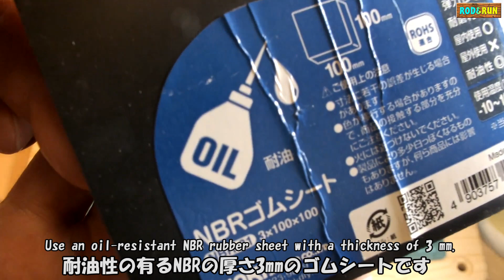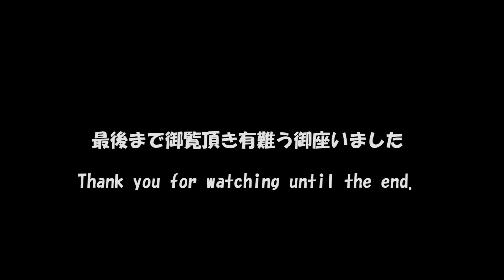コールマン533スポーツスターII DX分解修理その2【潰れたネジを修復】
製造時に燃料バルブが斜めに捻じ込まれてネジ山が潰れてしまっている1997年製造のコールマンのシングルガソリンストーブ533-737JアンレデッドスポーツスターII DXの修理の続きです。
部品を完全分解して潰れたネジ山を修復します。

Coleman 533 Sportster II DX disassembly repair part 2. [Repairing crushed screws]
This is a continuation of the repair of Coleman's single gasoline stove 533-737J Unredded Sportster II DX manufactured in 1997, where the fuel valve was screwed diagonally and the screw thread was crushed during manufacturing.
Completely disassemble the parts and repair the crushed threads.